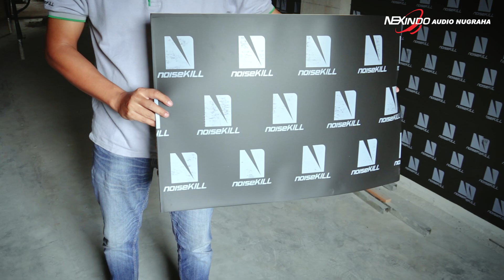Pemasangan Noisekill Peredam NK-10 di Rumah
Hai Nexifriends!

Ada yang unik nih, biasanya pemasangan peredam hanya diaplikasikan pada mobil. Nah kali ini, pemasangan peredam diaplikasikan di dalam sebuah rumah dan sound room. Di mana, bertujuan untuk membuat ruangan menjadi lebih kedap dan dapat menikmati musik yang lebih baik.

Penasaran kaya gimana hasilnya? Yuk tonton video ini sampai selesai!

Follow juga social media Kami agar Tidak ketinggalan Update barang terbaru dari Zapco, Scanspeak, Dynaudio, Stinger dan PCA:)